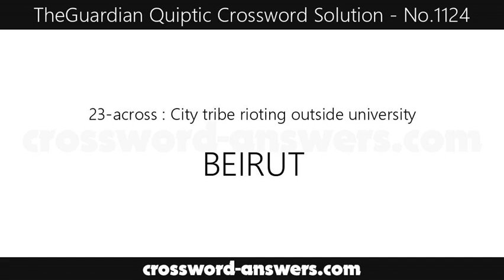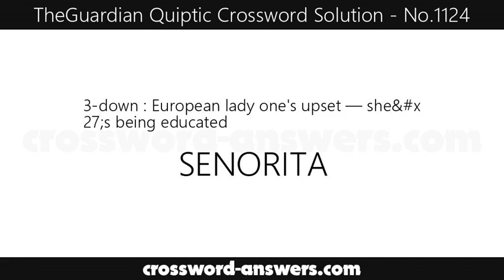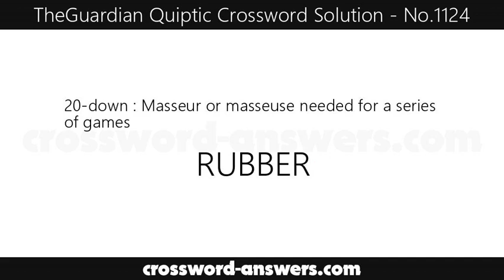The Guardian Quiptic Crossword Answers for #1124